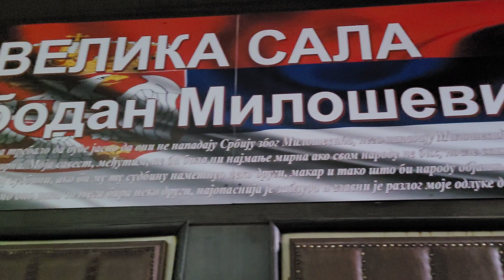Otvorena velika sala Slobodan Milošević u niškom SPS-u